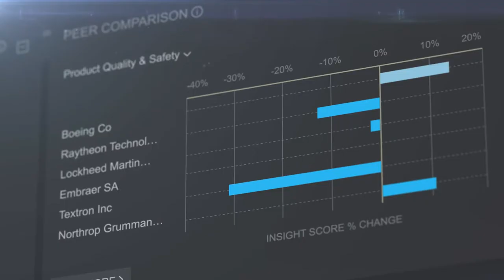Who is FactSet?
Who is FactSet? We're more than just a business. We are an inclusive team unified by the spirit of going above and beyond. Where the best ideas can come from anyone, anywhere, at any time. A team that has a vision, a purpose and a culture that’s unrivaled. WE are FactSet!